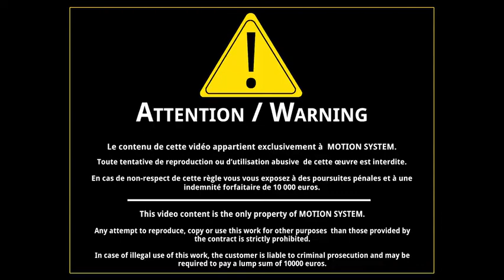Step débutant ENCHAINEMENT #5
VIDÉO PÉDAGOGIQUE: Step niveau 1-  Bloc symétrique (alterné) 32 temps par Yann Servant pour un public débutant. Un travail tout en répétition avec un bpm plus lent pour s'adapter et laisser le temps à vos adhérents de s'approprier les pas.

À PROPOS DE MOTION SYSTEM
Depuis 2010 MOTION SYSTEM a pour vocation d'accompagner les professeurs de Fitness dans la préparation de leurs cours collectifs.
Emmené par Rémy HULEUX, le projet n'a qu'un seul objectif: promouvoir les bonnes pratiques en terme d'efficacité, de sécurité et de créativité.
RETROUVER DES CENTAINES DE VIDÉOS DE COURS DU RENFORCEMENT MUSCULAIRE AU MIND & BODY EN PASSANT PAR LE CARDIO donnés par des coachs de renommée internationale en vous abonnant à notre chaîne !